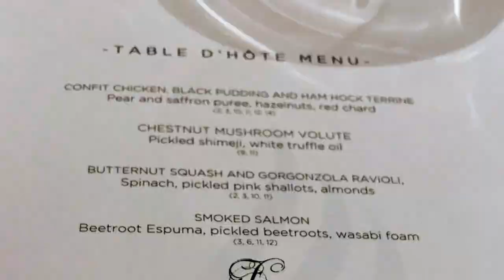Do You Want To See Dinner And Brunch At The Clontarf Castle Restaurant Options?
Anyone staying in Dublin City center or nearby the Clontarf Castle Boutique hotel should make reservations to enjoy the plentiful Clontarf Castle dining experiences within the hotel.
 If you are lucky enough to be staying at the Clontarf Castle, you never have to leave the hotel to get there because this dining at the Fahrenheit Restaurant Dublin is within the castle walls!